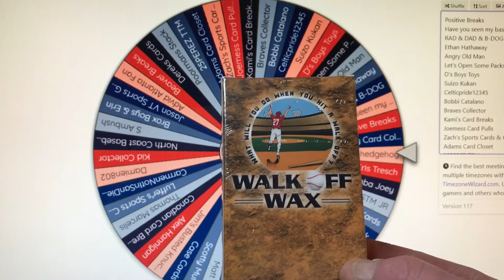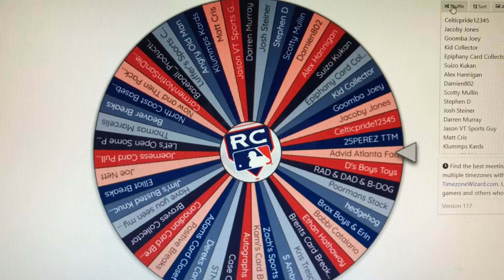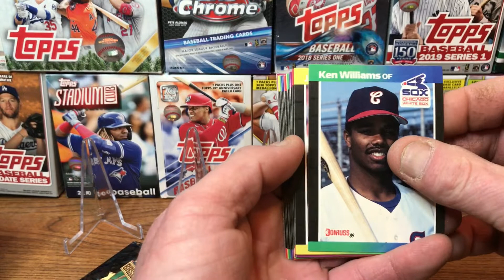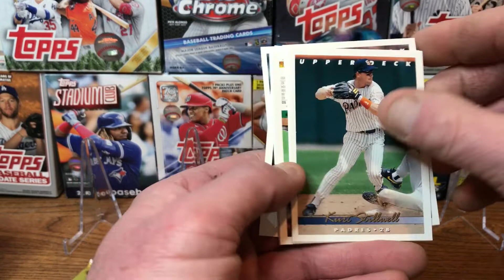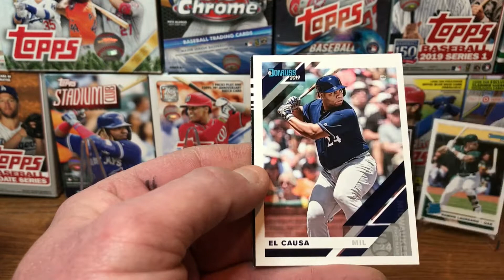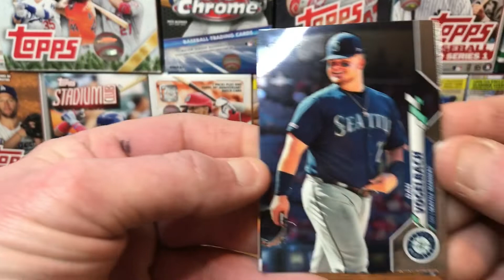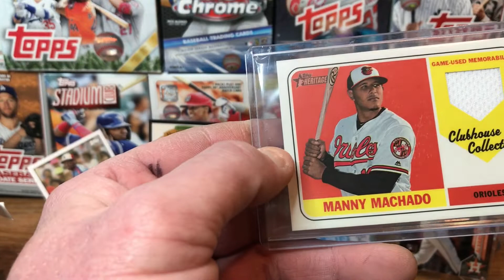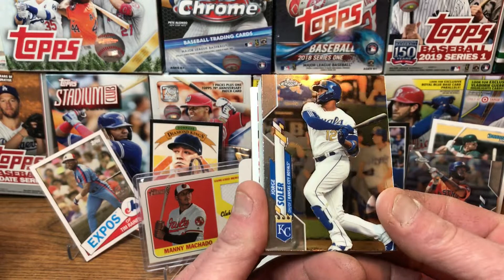500 Subscriber Giveaway!! Prize #10, Walk Off Wax Mini Box